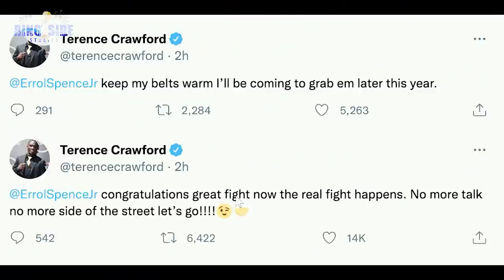How Good Is Errol Spence Jr? [Spence vs Ugas POST FIGHT]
Errol Spence Jr. made a triumphant return to Errol Spence Jr.—that is when referee Laurence Cole allowed him—on Saturday night when he stopped Yordenis Ugas in the 10th round before 39,946 at AT&T Stadium in Arlington, Texas, on Showtime Pay-Per-View headlining a Premier Boxing Champions event.

The Ring’s No. 2-ranked welterweight, Spence (28-0, 22 knockouts) unified the WBA, IBF and WBC titles.

The Texas southpaw made a successful comeback after a 17-month layoff and he did it with an irrepressible body attack, mixed with a steady diet of left uppercuts, which eventually led to Ugas’ right eye swelling shut and the fight being stopped at 1:44 of the 10th.

But the Spence victory did not come without some drama—some of which came organically, and some created by Cole’s meddlesome interference.

With 1:54 left in the sixth, Spence faced possibly the first real adversity of his pro career. After a quick exchange, Spence’s gumshield was knocked out by an Ugas right. Acting as if there was a timeout called, Spence walked over to retrieve the gumshield, when Ugas nailed him with a left then a right, sending Spence into the ropes.

Spence appeared to be in trouble. But with 1:32 left in the sixth, Cole interceded to stop the fight to get Spence’s gumshield. Spence recuperated to finish the sixth strong.

“I thought the ref said stop, so I stopped,” Spence said. “And then he hit me with three or four shots. That’s my fault. That was a rookie mistake. You’re supposed to protect yourself at all times and I didn’t do that. I wasn’t out on my feet. I turned and looked at my mouthpiece and he hit me.

“I believe that you’re going to go through trials and tribulations. I went through a lot of trials. I got tested and I passed the tests due to my upbringing. My mother and my father always telling me not to quit and not to give up and just believing in myself and my family. I wanted to prove them wrong and I knew that I could come back. Why would I quit now? I can come back and still be at my best. I just have to train hard, stay focused and listen to my coach.”

A rejuvenated Spence regained control of the fight in the seventh, going back to the left uppercut, which had Ugas backpedaling. Ugas’ right eye was in danger of swelling shut, and Spence knew it. He kept plowing Ugas with rights to the body, and left uppercuts.

By the eighth, Spence was on the move again, when Cole had to come in and warn him to keep his punches up. With 1:00 left in the round, Cole stopped Spence again, so Ugas could see the ringside doctor to check out his badly bruised right eye.

By then, it was swollen shut. It became a matter of time.

“I feel sad. I trained really hard for this fight,” Ugas said. “All my respect to Errol Spence. He’s a great champion. I’m just sad about what happened tonight. The referee stopped the fight, but I wanted to keep going to the end. I definitely had a chance to win the fight in the sixth round but he recuperated well. Congratulations to him and his team.”

A Spence left uppercut with 1:56 left in the 10th seemed to stun Ugas, who was fighting on instinct and character. Cole, again, and this time with merit, sent Ugas over to the ringside doctor who stopped it at 1:44 into the round.

“Everybody knows who I want next,” Spence said. “I want Terence Crawford next. That’s the fight that I want. That’s the fight everybody else wants. Like I said, I’m going to get these straps then go over there and take his too. Terence, I’m coming for that belt!”